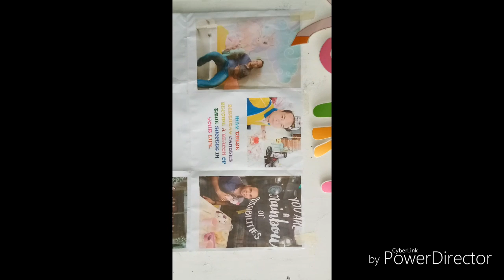My memorable birthday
Thank you po sa mga tumulon at ngpunta
Surprise
Happy